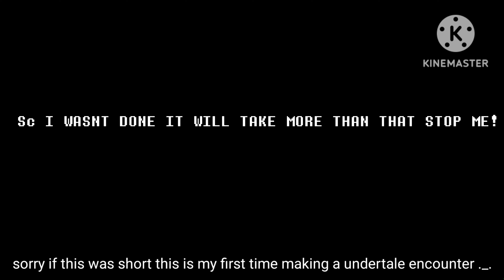Disbelief!Trollge Phase 1 Encounter (Short) (Music credit in the description)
phase 1 Music by     Dustbelief Creator (the creator)

phase 2 music intro by    Dustbelief Creator (the creator)

i work so hard on this dont take it down ;-;